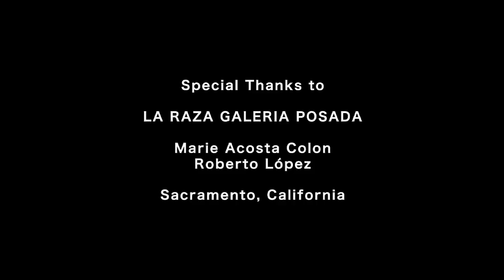"La llorona" - Martha Toledo with José Roberto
Martha Toledo and José Roberto perform live at the Galería Posada de la Raza in Sacramento, California, in the fall of 2011. A film by Maureen Gosling